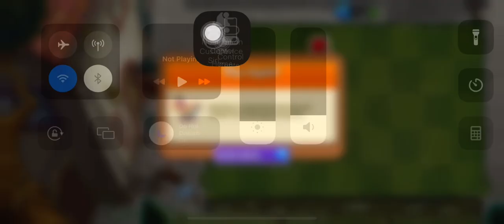Plants vs Zombies 2 | Piñata Party | 01/07/24 | ram2711